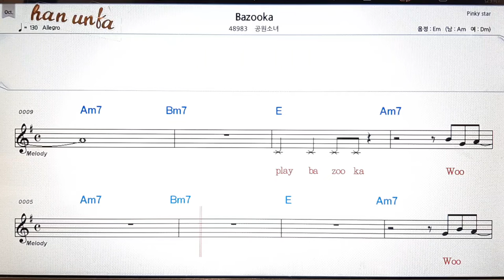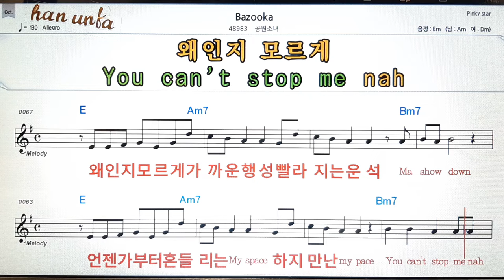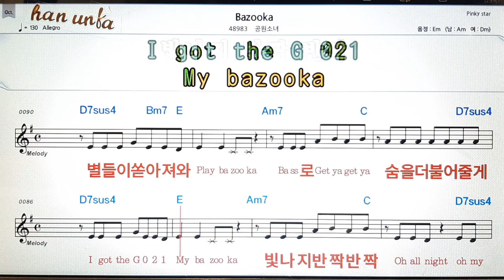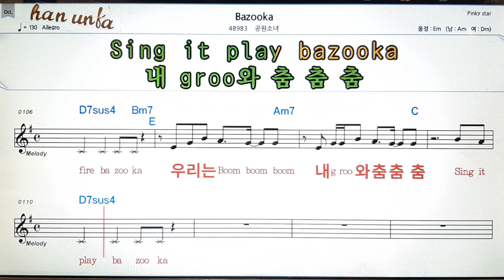Bazooka/공원소녀👍노래 반주, 코드 악보,가라오케💋Karaoke*Sheet Music*Chord*MR